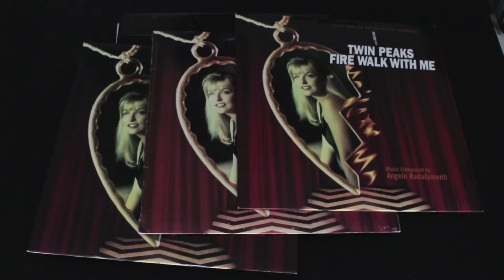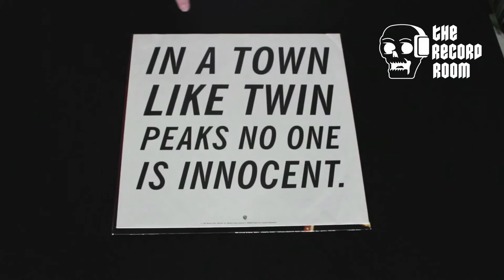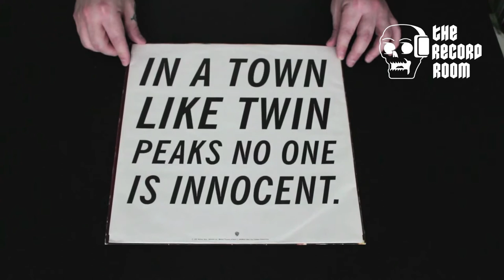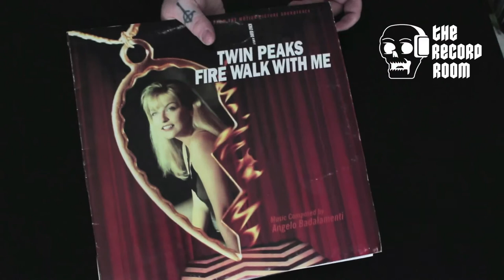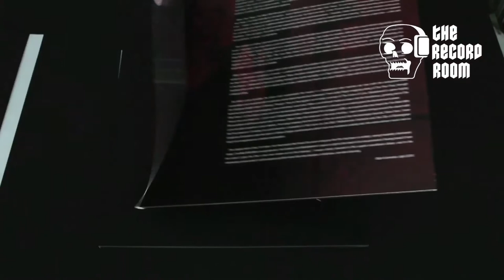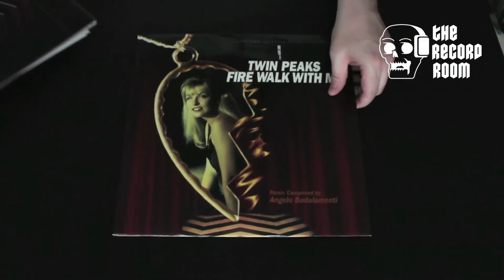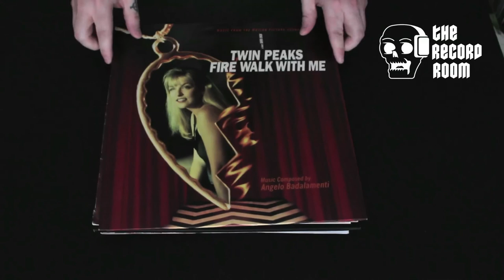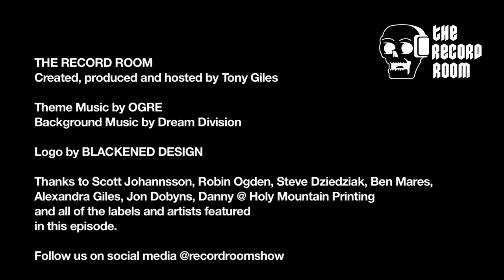The Record Room Episode 20 - Twin Peaks: Fire Walk With Me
Join host Tony Giles as he takes a look at the various vinyl releases for David Lynch's Twin Peaks: Fire Walk With Me. Scored by the amazing Angelo Badalamenti!

The music of The Record Room comes courtesy of Ogre and can be found on the album The Cosmic Fuge